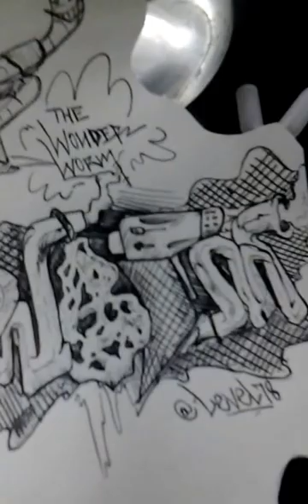Wonder Worm in Action Mile High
Mile High 420 Nurses Bong meets the Wonder Worm

The Wonder Worm is a Rose Quartz Dabbing attachment that fits most old school bongs turning them into a dab rig for only $25.00 + tax.  Handmade in Denver, Colorado.